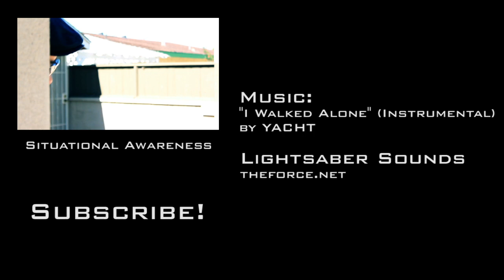R&R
Ah, west and wewaxation at wast!

If it makes any sense to you, I'll have what you're having.